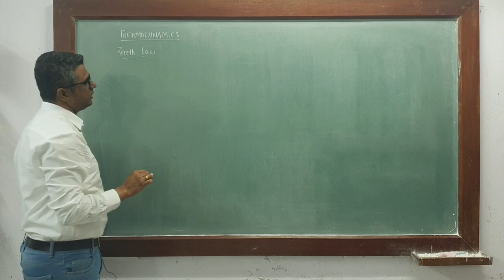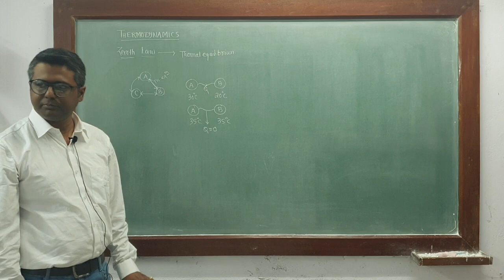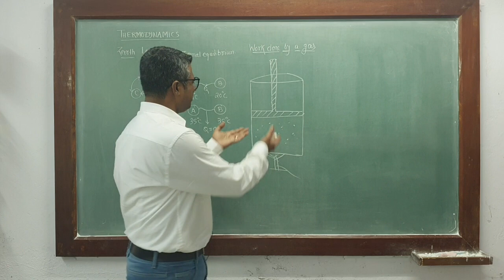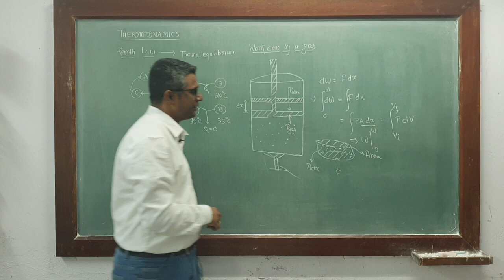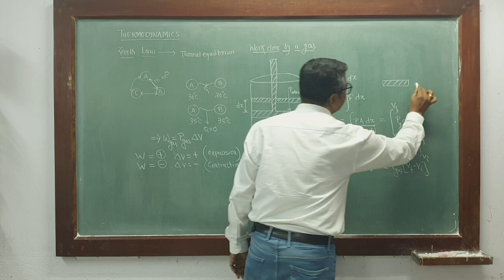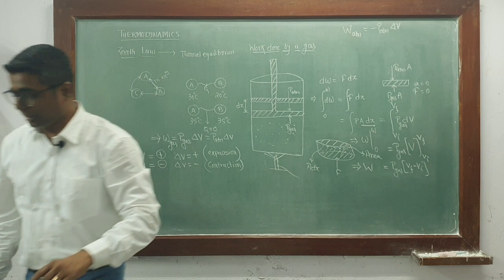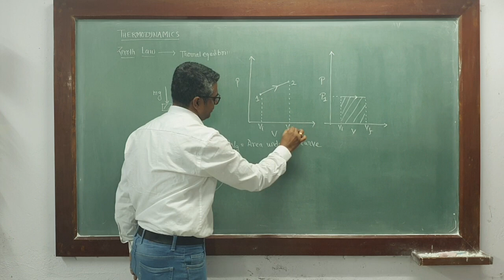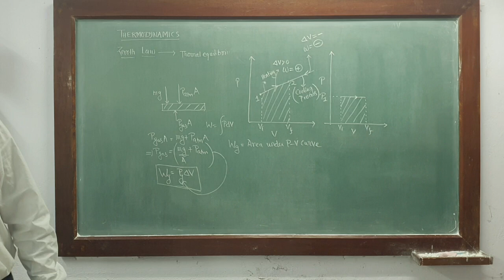XI|PHYSICS|THERMODYNAMICS-01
This video covers topics on thermodynamics w.r.t jee & neet. We have covered problems regarding the topic also have given HW for students to solve. So guys just follow the video and carry on the good work you are doing.